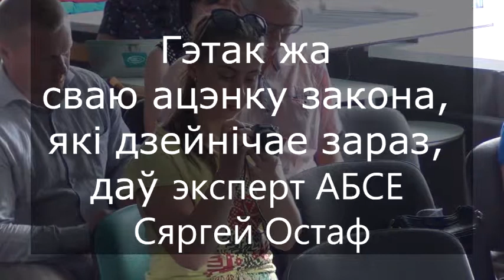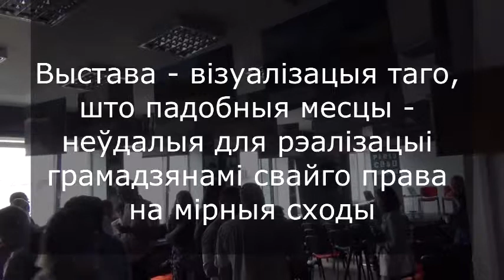Праваабаронцы прадставілі альтэрнатыўны законапраект аб свабодзе мірных сходаў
Альтэрнатыўны законапраект аб свабодзе мірных сходаў і фотавыстава пра месцы, дазволеня для іх правядзення ў розных гарадах Беларусі, былі прадстаўлены 29 чэрвеня ў мінскім Прэс-клубе. Аб спецыфіцы правядзення мірных сходаў у нашай краіне і аб неабходнасці новага закона гасцям распавялі юрыст ПЦ "Вясна" Валянцін Стэфановіч і эксперт АБСЕ, праваабаронца з Малдовы Сяргей Остаф.